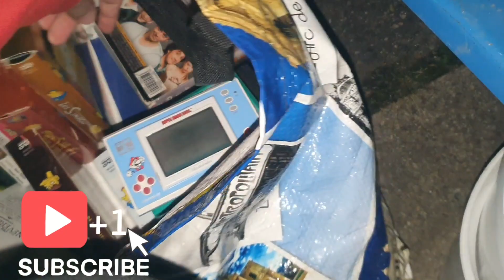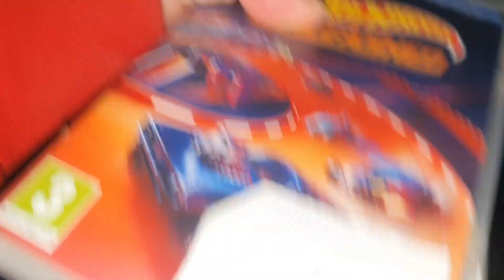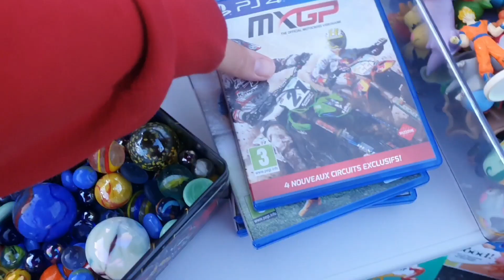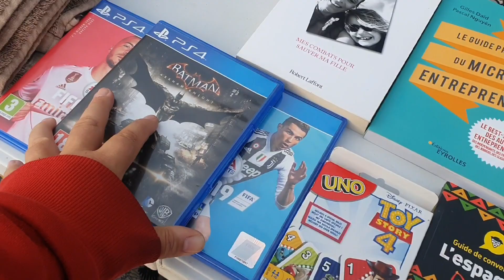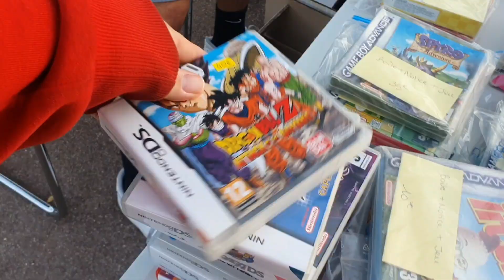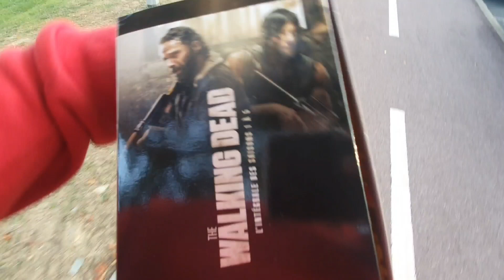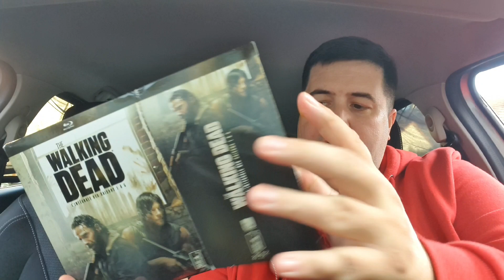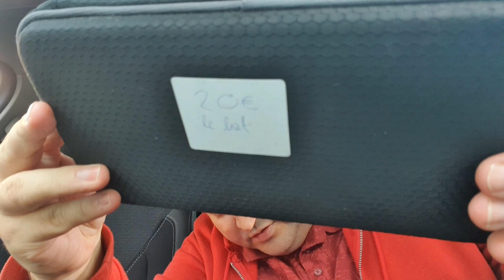#50 VIDE GRENIER LIVE - Game & Watch à 5€ / SWITCH à 42€ et 5 Consoles pour 25€ !! 😱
Aujourd'hui je vous propose le meilleur vg de ma vie (titre putaclic mais c'est une réalité pour moi lol) !! des trouvailles de fou dans tous les domaines !! Bonne Vidéo !!